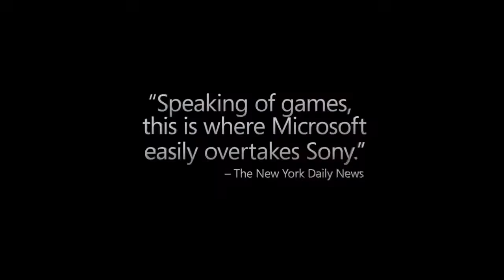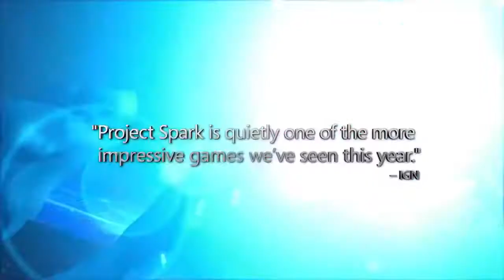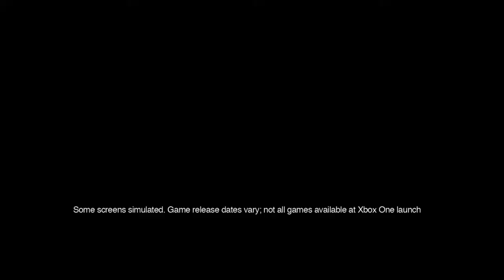Xbox One Best Games Trailer